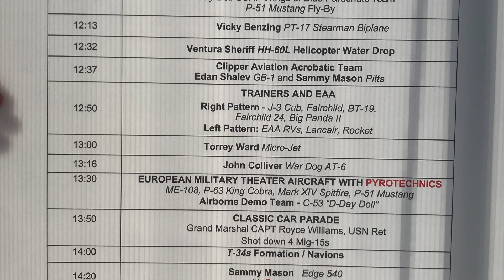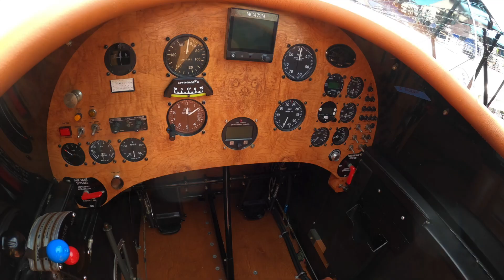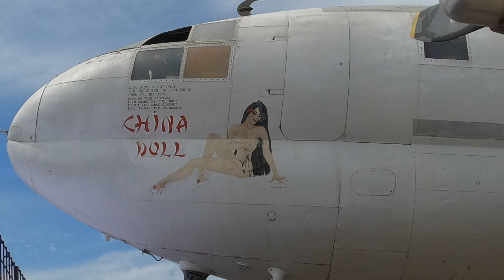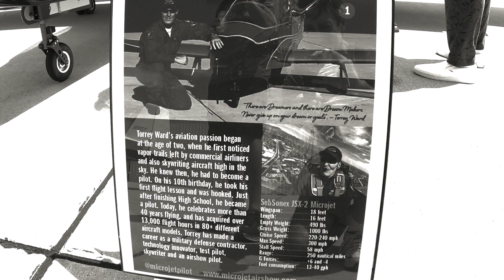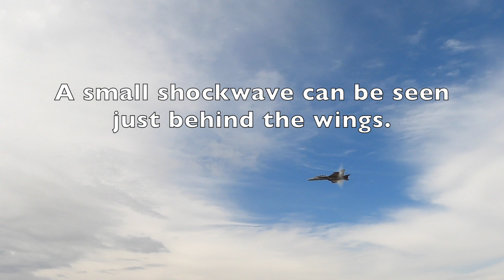Wings Over Camarillo 2023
Highlights from the 2023 Wings Over Camarillo Air and Car Show in Camarillo, CA.

This movie presents video, photos, text narration and great music.

Requirements?
• biggest screen possible
• sound system loud enough to attract (or disturb) others
• attention span longer than a common house fly

Music selection:
“Bye Bye Love” from the 1978 self-titled debut album by The Cars.